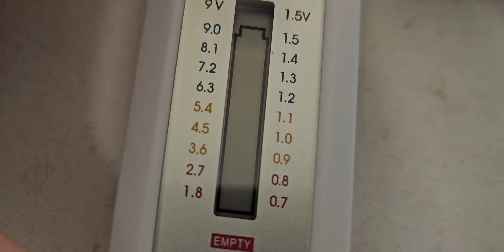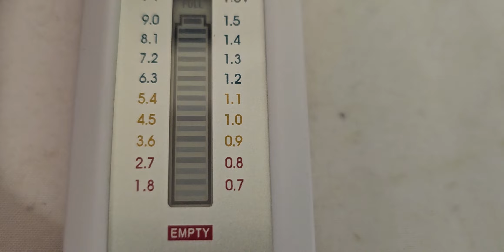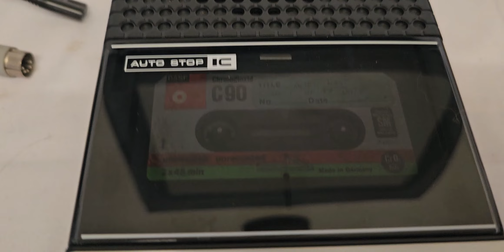PANASONIC RQ 2106 DEMO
SURPRISE FOR THIS CASSETTE COME FROM THE FACT I
DISCOVER IT HAVE ORIGINAL NATIONAL BATTERIE WHO STILL
KEEP VOLTAGE OF 1.5V EACH AND CASSETTE RUN PERFECT
ON THIS BATTERIES.

MESSAGES IN ENGLISH OR ROMANIAN LANGUAGE
I DON’T ANSWER AT MESSAGES IN OTHER LANGUAGES.